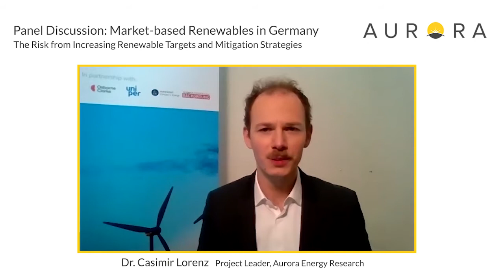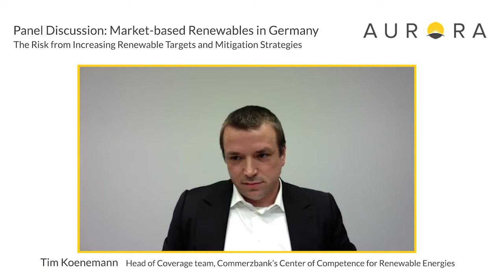Panel Discussion: Market-based Renewables in Germany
Market-based Renewables: The Risk from Increasing Renewable Targets and Mitigation Strategies.

During this panel discussion Radu Gruescu (Copenhagen Infrastructure Partners), Tim Koenemann (Commerzbank) and Dr. Benedikt Ortmann (BayWa r.e.) assess the prospects, risks, and strategies for merchant-based build-out in Germany from their perspectives.

This panel follows Aurora’s introduction to the topic of merchant renewables in Germany, ambitious climate targets, and security of supply issues in the previous session. Germany’s energy sector is transitioning towards a merchant-friendly environment, as industry players expand their internal knowledge base and risk appetite.

Whilst the realisation of both climate targets and a transition to a fully merchant renewable energy system remains at an impasse, companies are already developing strategies to combat risks and uncertainties for merchant renewables, such as market risks, financial risks, or policy risks.

The following questions will be addressed in detail:

- What uncertainties are potential roadblocks for large-scale merchant renewables build-out?
- What are potential strategies to account for uncertainties in merchant RES projects?
- How much subsidy-free PPA-backed RES can be expected? Does this leave space for fully merchant RES?
- How can financing costs by reduced for fully-merchant RES?